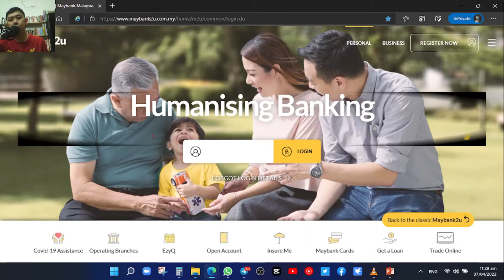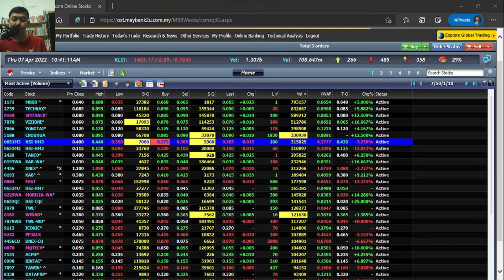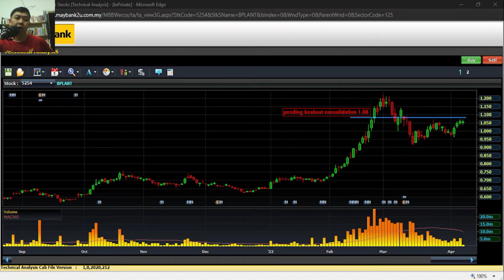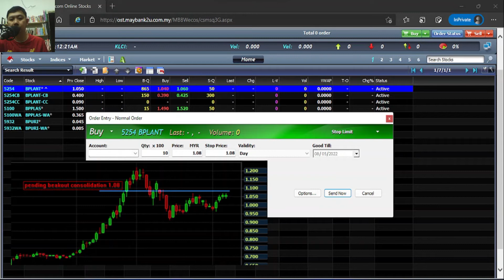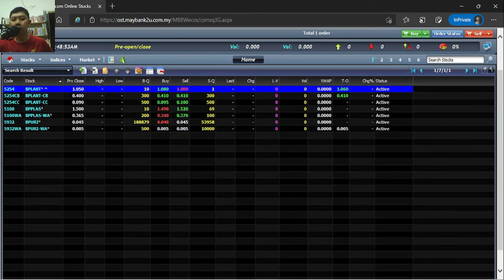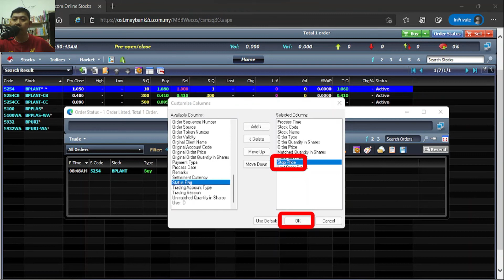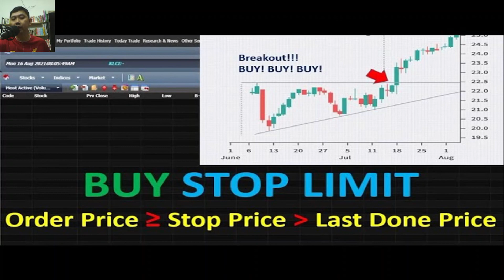Maybank Online Stock: Buying in the Breakout Resistant using Buy Stop Limit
00:00 reason placing buy stop limit
01:10 search stock
01:30 charting / Technical Analysis
02:30 placing buy stop limit order
03:50 good till date GTD
04:50 order status
05:43 buy stop limit order Formula